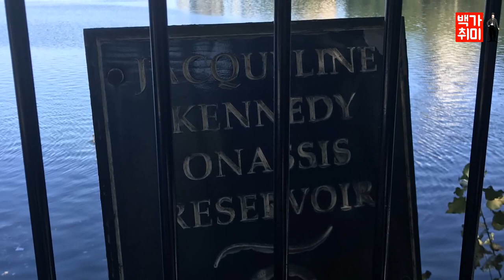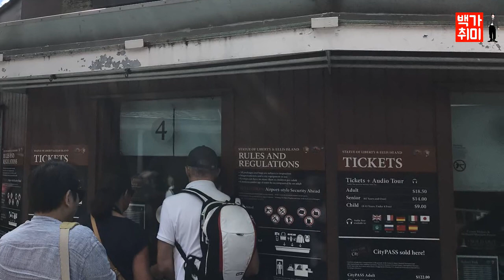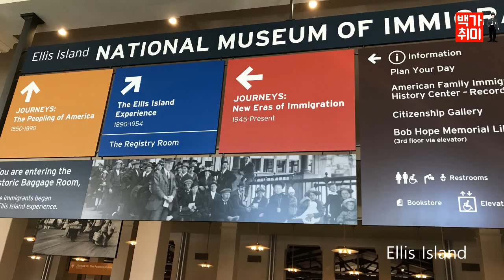[백가취미 여행] 세계 제일의 도시, 뉴욕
세계 제일의 도시 뉴욕을 가다. 타임스광장, 자유의 여신상이 있는 리버티섬, 이민자의 섬 엘리스, 911기념관, 월스트리트등을 찾아가 본다.